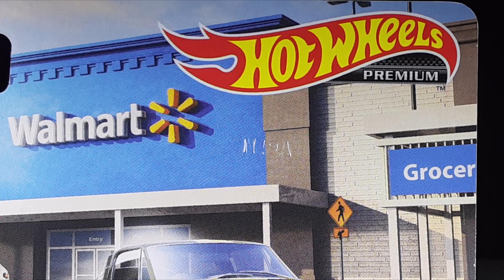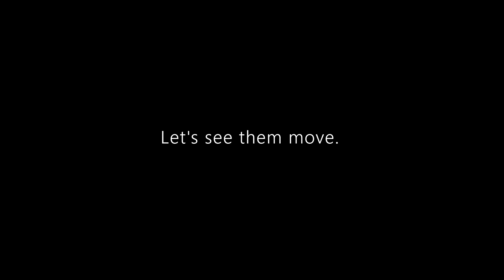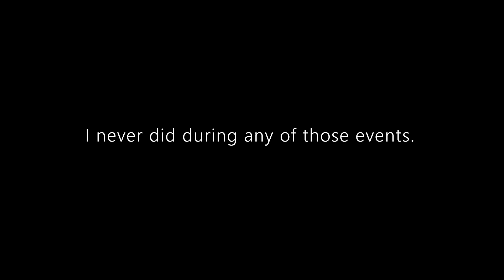Hot Wheels Premium Review Legends Tour Team Transport | Custom Corvette Stingray Coupe and Carry On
Hello and welcome to Syracuse Internationals' YouTube channel. This is my 300th publicly available diecast video on my channel. In celebration of this milestone, I am sharing with you a Hot Wheels Walmart Legends Tour exclusive that have been challenging to get.

I provided a hint on how I was able to score one toward the end.